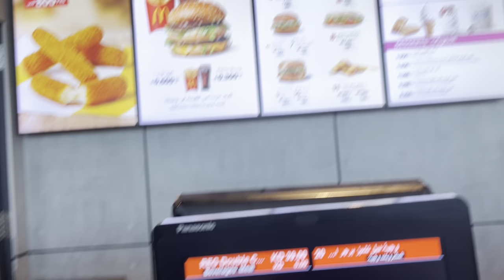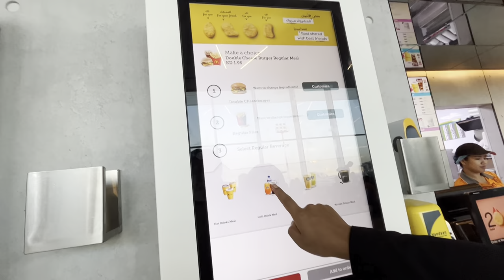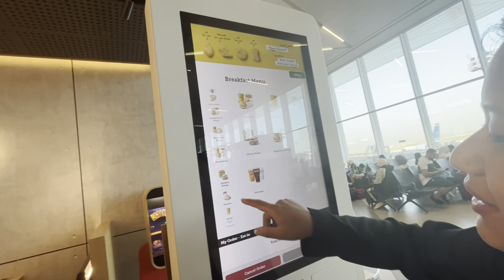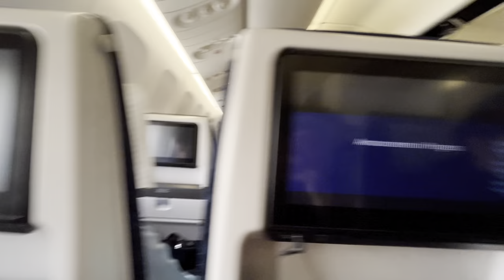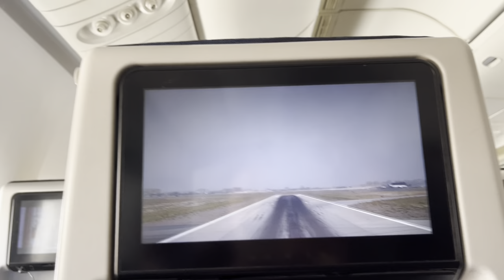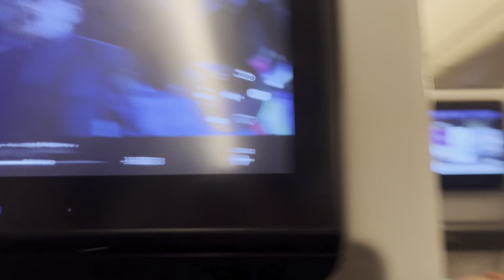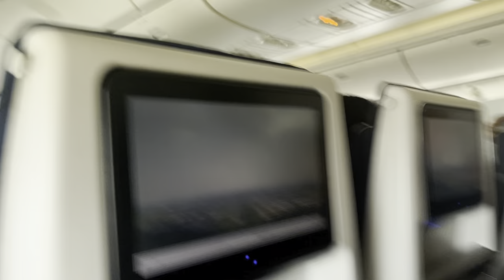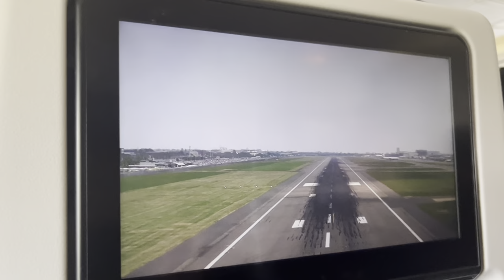Nepal to Uk vlog🇳🇵🇬🇧 Finally LDR ends here 💗